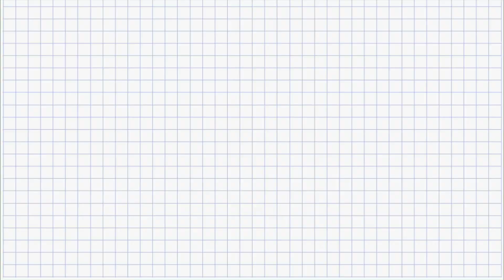Season #5 aallartippoq! - Episode #1 (S5)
Ukiut marluk inimik attartugaqalerpugut! Taamaammat nutserpugut!

Hansinnguup oqalugiaataa #1

Takorloorsinnaagukku piviusunngortissinnaavat!